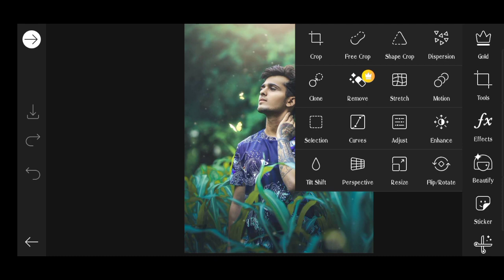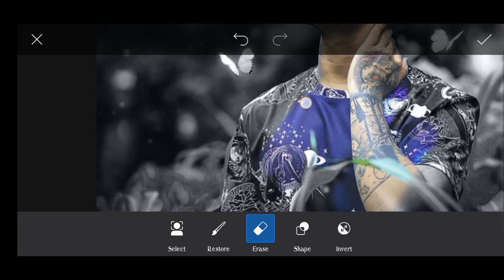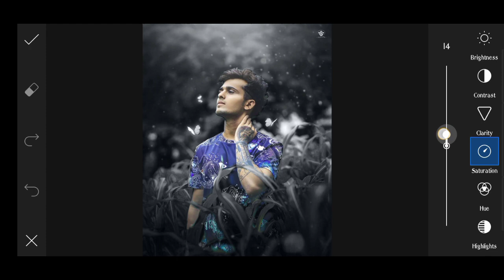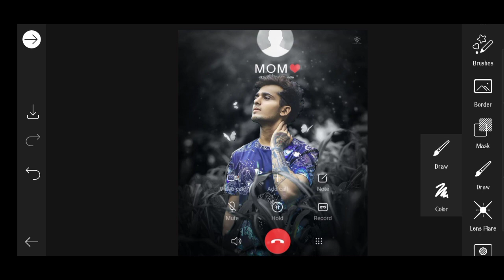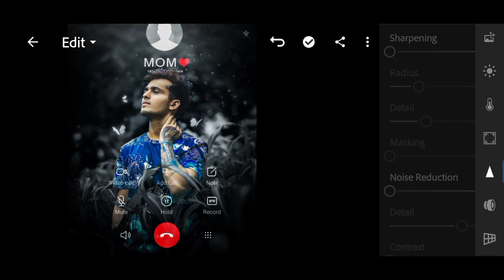Mom Calling Concept Photo Editing | Picsart Photo Editing New Style | Photo Editing Hindi Tutorial